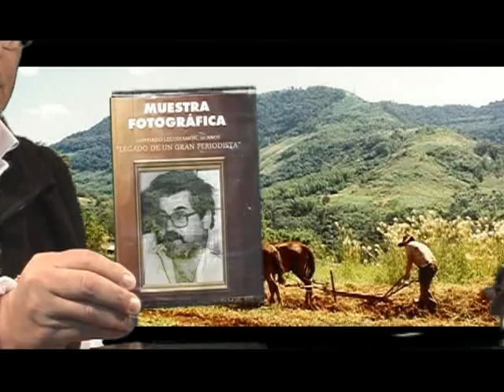Día 5 de mayo con visitas en ECOTV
la tv de los derechos humanos y la naturaleza.
hoy nos visita Jimena y compartimos un momento familiar.